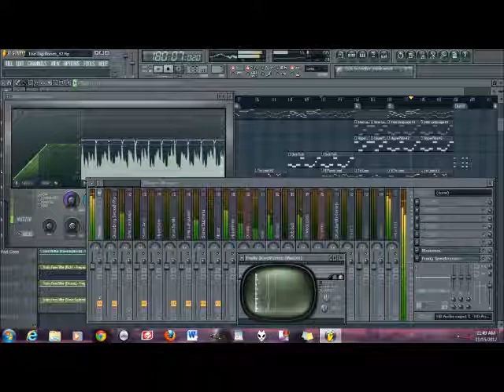The Big Room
Put on your headphones and take a six and a half minute vacation to a sunny Balearic island.